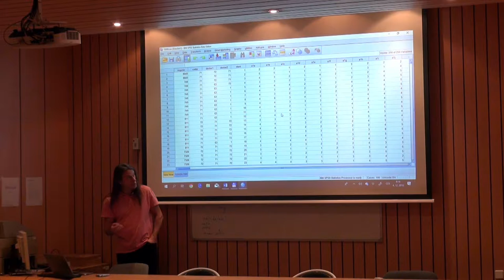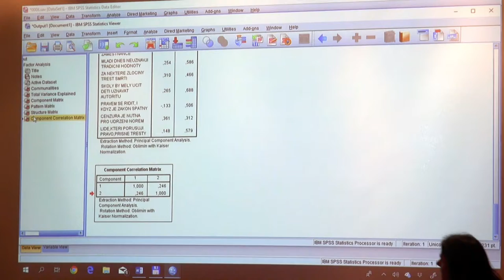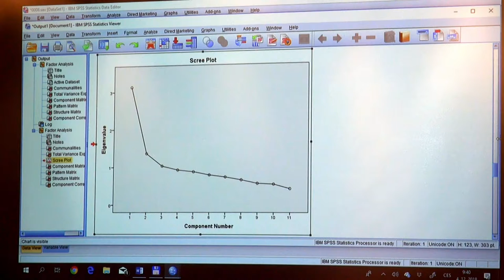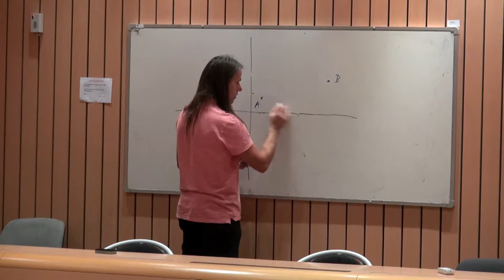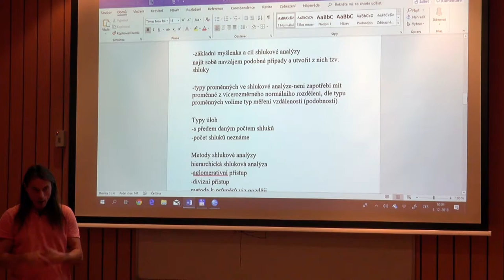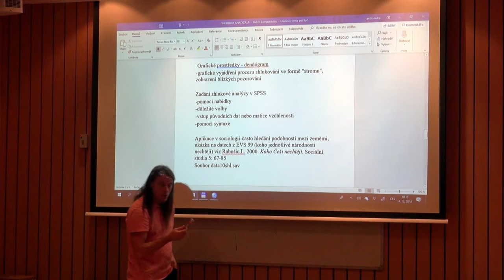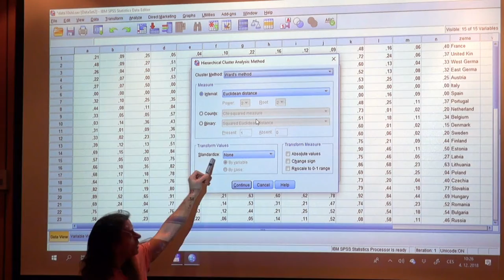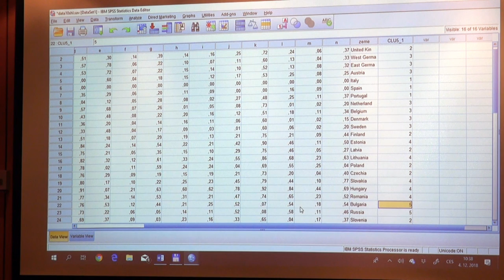Analýza dat v SPSS IX.